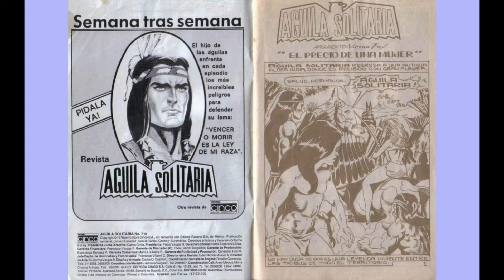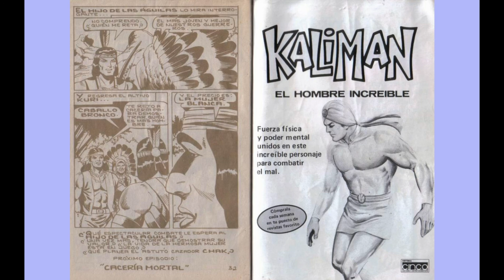AGUILA SOLITARIA 715